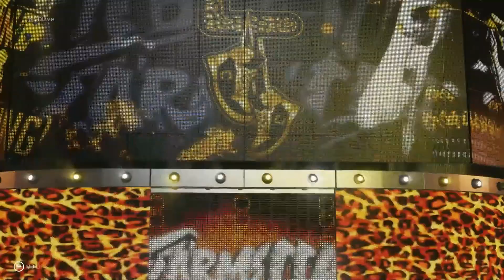Sasha Banks Vs Carmella | Smackdown 2019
Before her title match at Extreme Rules, Sasha Banks must square off against Carmella. Will Paige get involved?